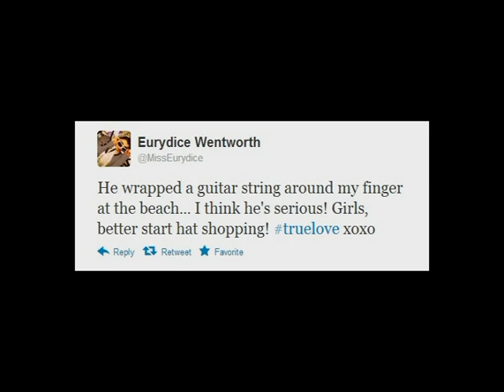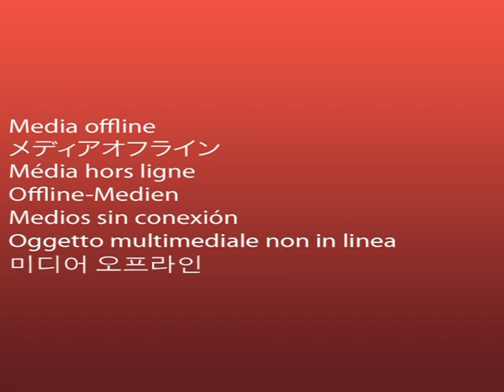Team Eurydice: Celebrity Tragedy.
A short satire of the Greek Orpehous myth, made by the cast of Eurydice for a Huddersfield University Drama Dept, 2012.
Featuring, Tom (Stanley Knife) Rose,Bethany Givens-Collinge, Alice Walker, Sammie Ross, Amy Mellors, Kane Blackwell, Jade Coulththard. Written by Tom Rose, Produced by Team Eurydice.